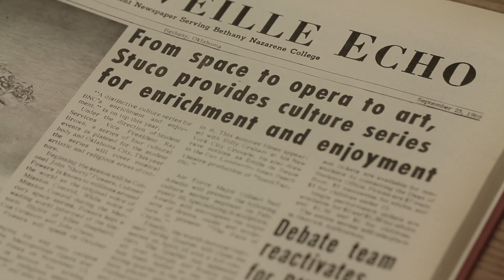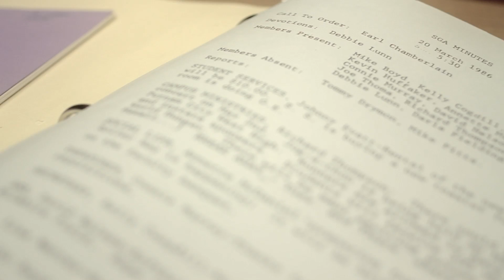The History of Student Government